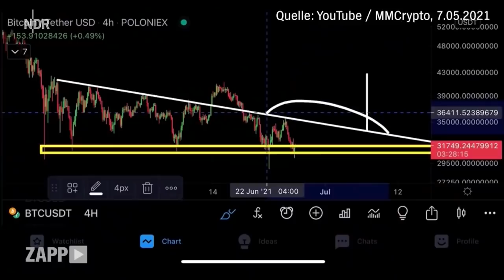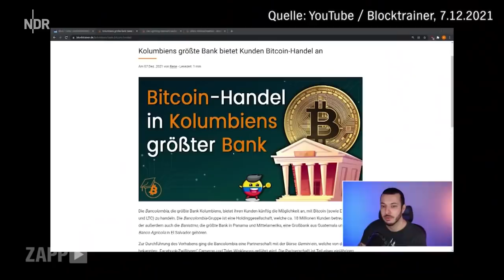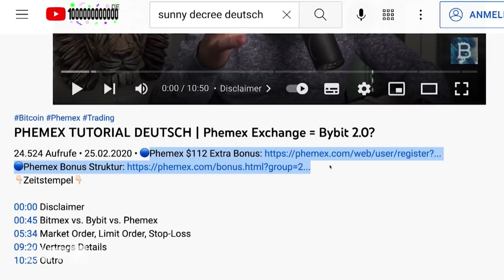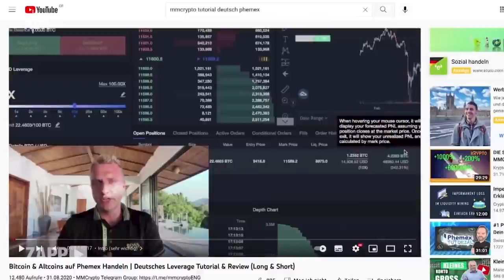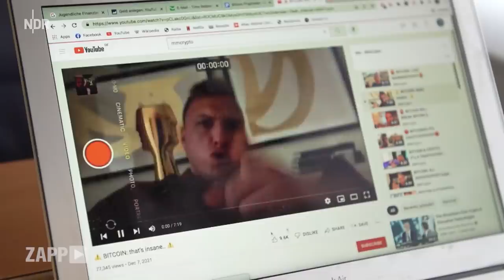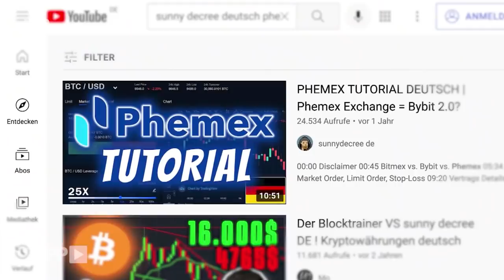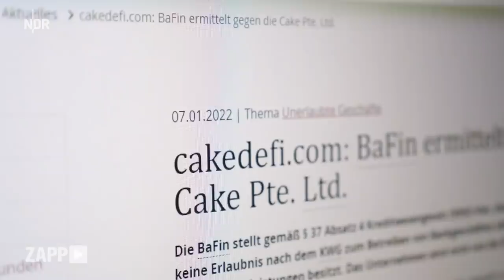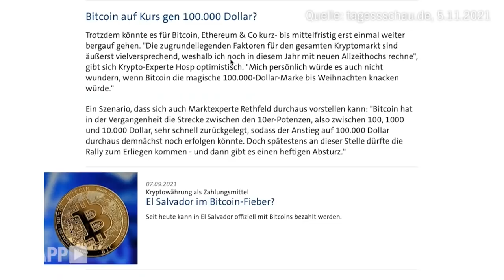Bitcoin-Influencer: Das Geschäft mit der Gier | ZAPP | NDR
Protzen statt Klotzen: Gigantische Gewinn-Aussichten, fragwürdige Chartanalysen, zehntausende Abos und Klicks - das ist die bizarre Welt der Krypto-YouTuber. Obwohl das Geschäft mit den digitalen Coins noch weitgehend unreguliert ist, versuchen viele junge Menschen durch riskante Handelspraktiken Gewinn zu machen. Befeuert durch YouTuber, die daran kräftig mitverdienen. Dabei wird Kritik inzwischen auch aus der Szene selbst laut. Wir fragen, wer hinter den Tipps und Tricks der Krypto-Influencer steckt. Und wie problematisch sind solche Kanäle auf YouTube? Schließlich geht es am Ende doch um Geld.

00:00 Der Hype um Bitcoin
01:02 Ein Blick über die Schulter bei Blocktrainer Roman Reher
04:23 Schnell, schneller, Bitcoin: YouTuber machen Druck
05:56 Wieviel Expertise haben die Experten? Wir fragen Saidi Sulilatu von
08:43 Falle oder Chance: Was steckt hinter Hebeltrading
12:53 Auf ein Wort mit Sunny Decree
14:24 Julian Hosp: Der gefragte Experte und das große Geld
20:09 Kein unabhängiger Experte für Finanzjournalistin Birgit Haas
21:01 Fazit